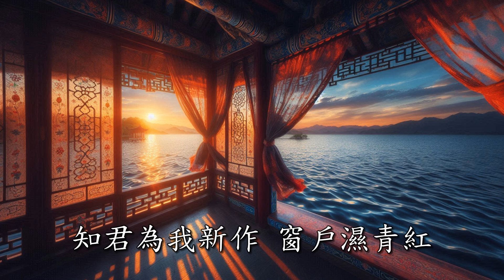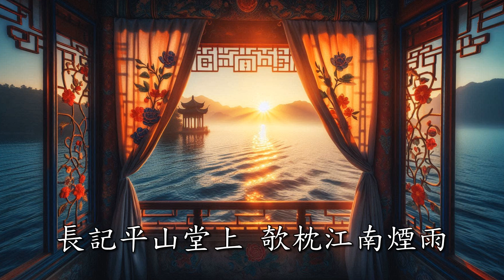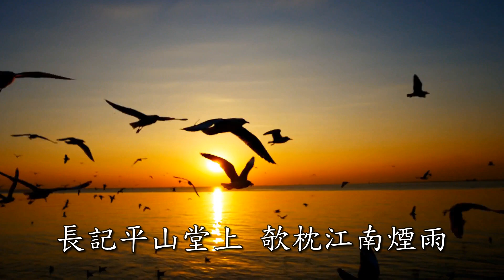🎵 一點浩然氣，千里快哉風，［純詩詞演唱］，將蘇軾《水調歌頭》壯闊詩境譜入現代樂章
這首歌曲取材自蘇軾的名作《水調歌頭·黃州快哉亭贈張偓佺》，將古詩詞的磅礡氣勢與現代音樂相融合，賦予經典詩句全新生命。歌詞描繪了落日下江南煙雨、湖光山色，並通過醉翁之語展現天地浩然氣。隨著旋律展開，聽眾彷彿置身於千里之外的碧峰倒影與浪起風涌間。這首歌不僅捕捉了詩中壯闊的自然景象，亦傳達了蘇軾超脫世俗的浩然胸懷，是一場視覺與聽覺的詩意盛宴，適合追求詩意與心靈共鳴的聽眾。

蘇軾【水調歌頭黃州快哉亭贈張偓佺】

煙雨江南 歌曲創作 / 雨桐 演唱

落日繡簾卷，亭下水連空。
知君為我新作，窗戶濕青紅。
長記平山堂上，敧枕江南煙雨，渺渺沒孤鴻。
認得醉翁語，山色有無中。

一千頃，都鏡凈，倒碧峰。
忽然浪起，掀舞一葉白頭翁。
堪笑蘭臺公子，未解莊生天籟，剛道有雌雄。
一點浩然氣，千里快哉風。